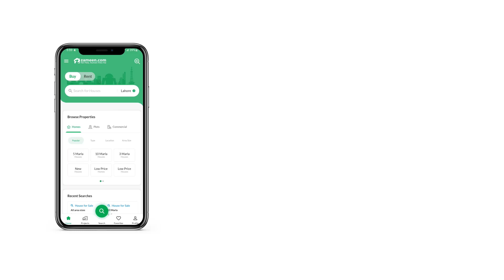5 MARLA RESIDENTIAL PLOT FOR SALE IN LAKE CITY RAIWIND ROAD LAHORE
This Residential Plot is ideally located in Lake City Lahore. A property deal in Lake City doesn't come easily, so take benefit while you can! This part of Lahore ensures that the residents are close to everything they could ever need. The Residential Plot available for sale is built keeping functionality in mind, book it today before it's gone. The price of Rs is very justified and can be perfect for your needs. In short, 5 Marla property is the best option for investment in this locality.